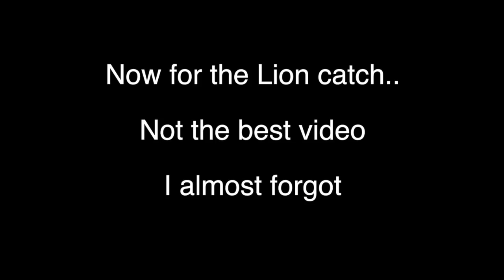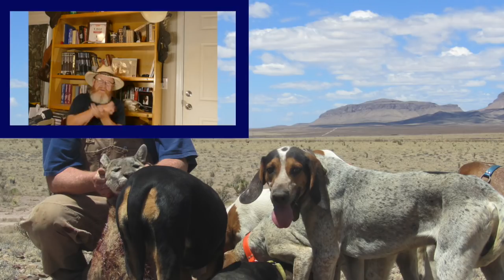Desert Mountain Lion ...Caught with hounds .. born100yearstoolate TBT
Several years ago I got to hunt on a big ranch close to my place. They had reintroduced Desert Big Horn Sheep onto the ranch so they had to keep the lions in check. When a mountain lion ended up on the ranch if it was caught it was killed. For the most part they had a biologist that would snare the lions but every now and then they would call and I would go out and try to catch one for them. Here is that story.. Sadly most of the hounds in this video are now gone .. Only one left I hunt is Sissy... They were good hounds and could catch them in the toughest conditions!
Here are some links to some of the stuff I use. #

Jet Boil Zip

Similar Cot

Lumix FZ 1000
And for more you can follow me on:

Instagram is my favorite